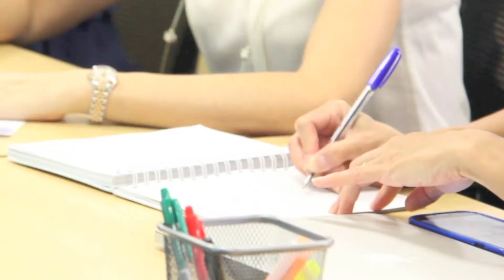Mums@Work: Linkedin Event Workshop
[Best View in HD]